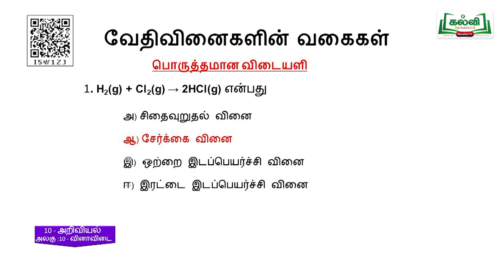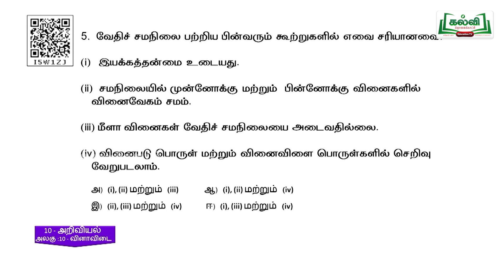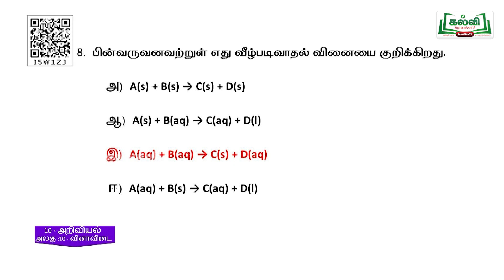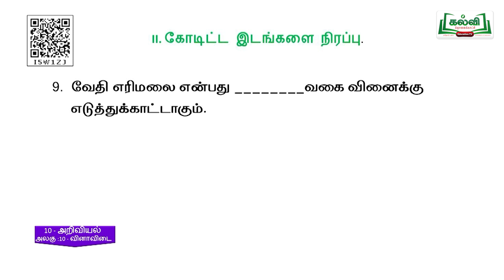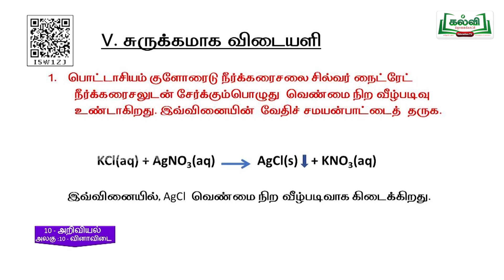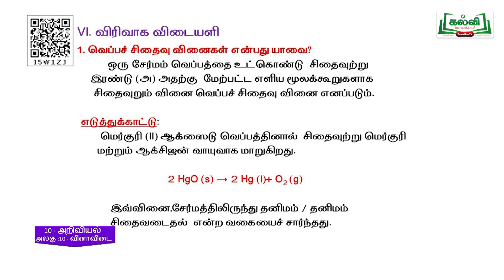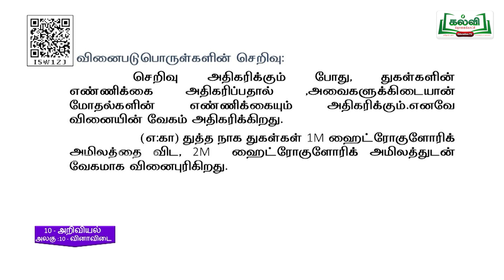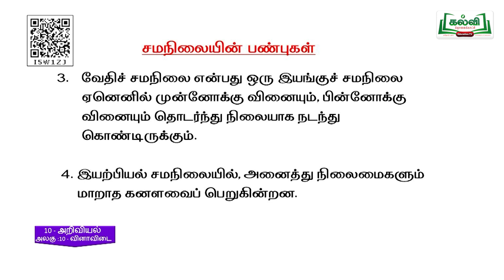Class10| வகுப்பு10|அறிவியல்| வேதிவினைகளின் வகைகள் |அலகு 10|பகுதி3|Q&A |TM|KalviTv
இப்பாடத்தொகுப்பில் ஆசிரியர் வேதிவினைகளின் வகைகள்  தலைப்பில் உள்ள, வினாக்களுக்கு பதில் அளிக்கும் எளிய வழிகளைப் பற்றியர் பாடப்பகுதியை  அழகாக கற்று தருகிறார். Pg no. 149